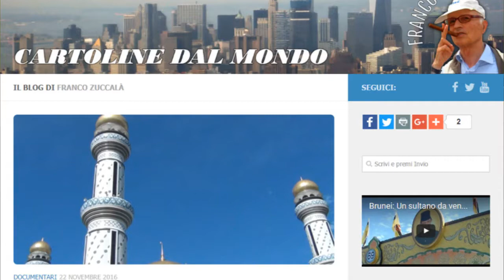Franco Zuccalà presenta il suo sito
L'ex giornalista Rai ha deciso di pubblicare i video dei suoi viaggi e non solo.